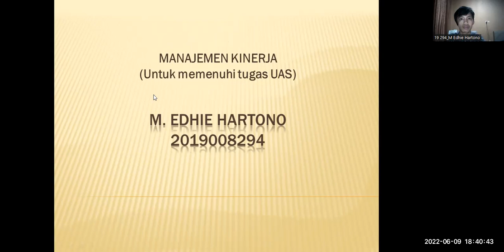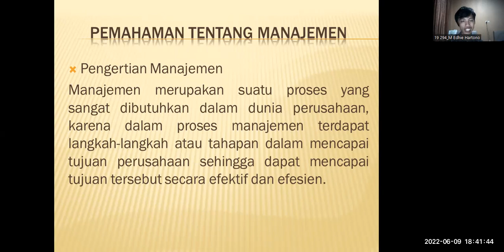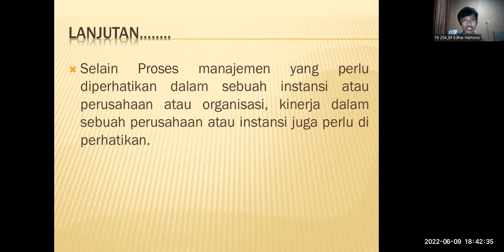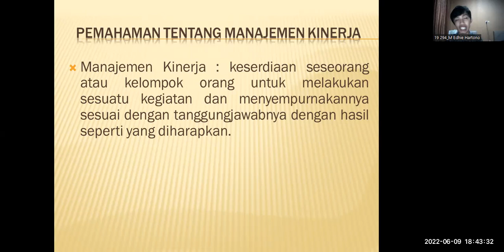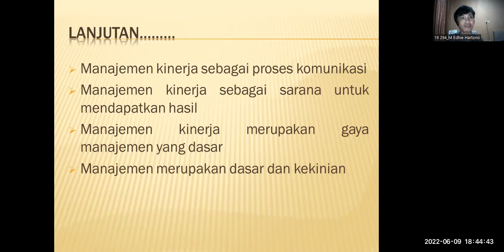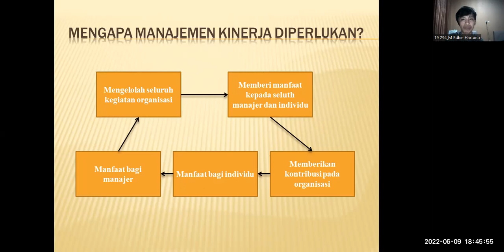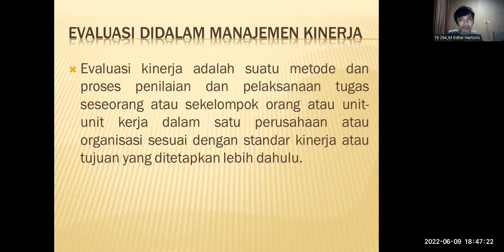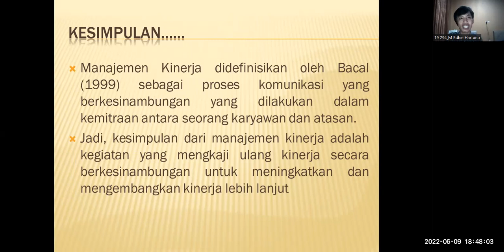Memahami Dasar Manajemen Kinerja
Manajemen Kinerja adalah sebuah strategi yang sangatlah dibutuhkan di dalam sebuah Organisasi atau perusahaan atau sebuah instansi dalam mengatur kinerja
Video ini menjadi salah satu tugas Ujian Akhir Semester (UAS) dari Mata Kuliah Manajemen Kinerja di Prodi Manajemen, Fakultas Ekonomi, Universitas sarjanawiyata Tamansiswa Yogyakarta

Nama : M. Edhie Hartono
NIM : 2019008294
Kelas : 6A8 Manajemen